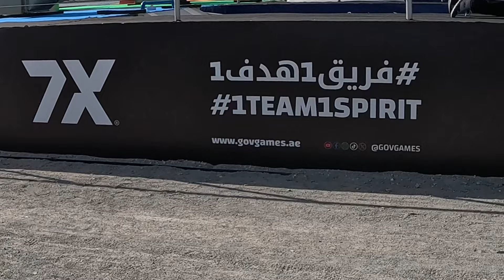Gov Games 2024 - Przeszkoda Wind Wash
Druga przeszkoda na Gov Games 2024 - co to za konstrukcje?!